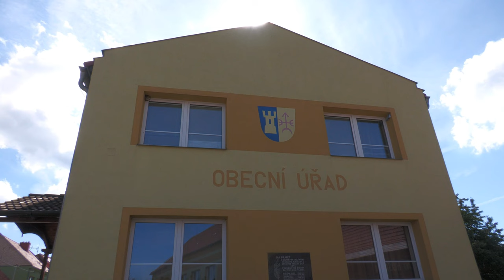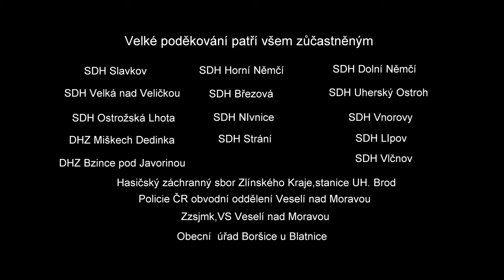SDH Boršice u Blatnice výročí 110 Let. založení místního sboru Hasičů .